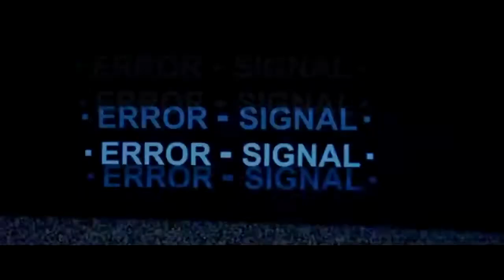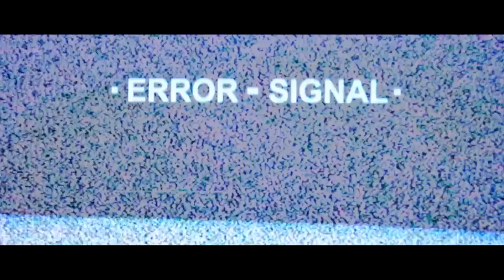KenKen Enor - Error Era (Official Music Video)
From KenKen Enor's debut project " A P P L I C A T I O N "
Shot By: 1Shot Productions
Creative Director and Artist: KenKen Enor
Assistant Creative Directors: DotKom. Amber J.
Actors: Mal Nicole. Nick. DotKom. Amber J.